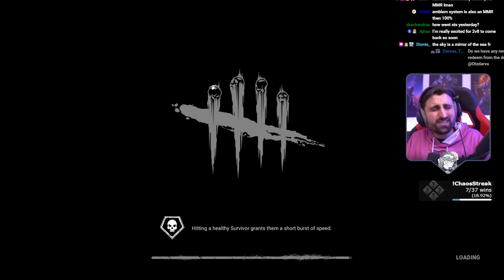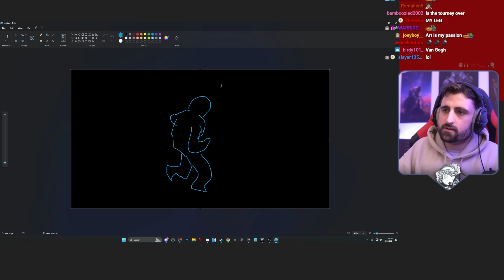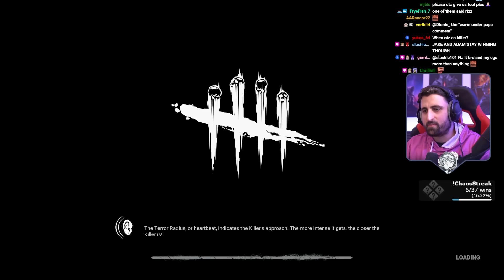"Is this sadistic behaviour?" | Weekly Compilation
Another dose of weekly highlights, this time revealing some devious moments. And some other less concerning insights into my mental state, I guess.